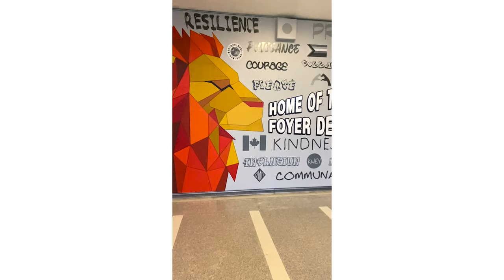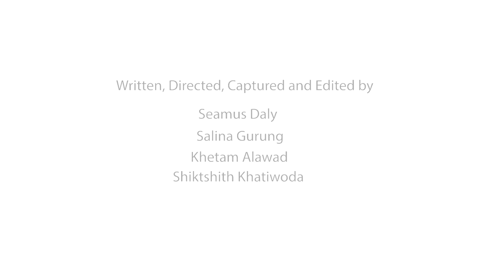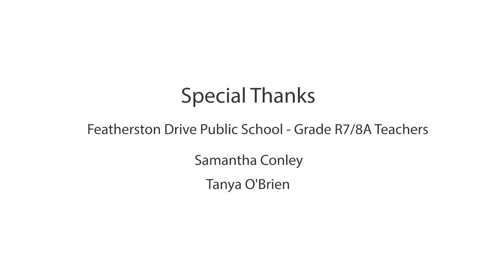How Can PMA Change a Person?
Written, Directed, Captured and Edited by:
Seamus Daly
Salina Gurung
Khetam Alawad
Shiktshit Khatiwoda

Program mentors: Jacqui Du Toit and Craig Conoley

Teacher: Samantha Conley and Tanya O'Brien

Featherstone Drive Public School

Funded by the Ottawa Community Foundation and the OCDSB